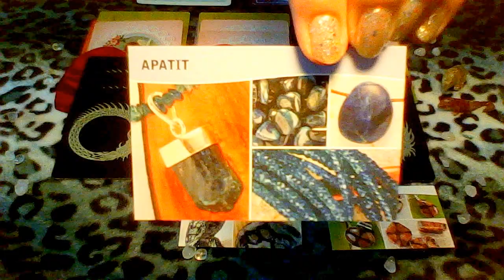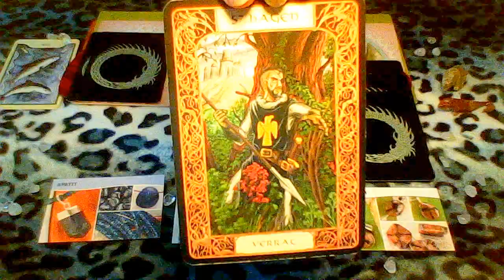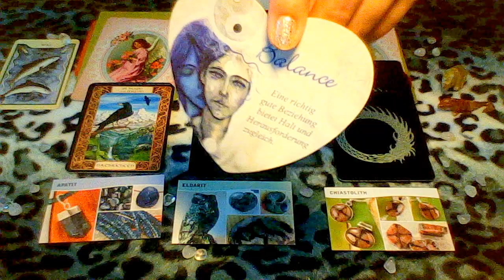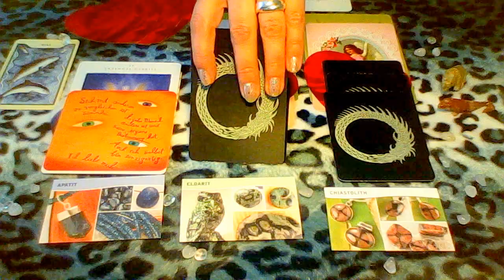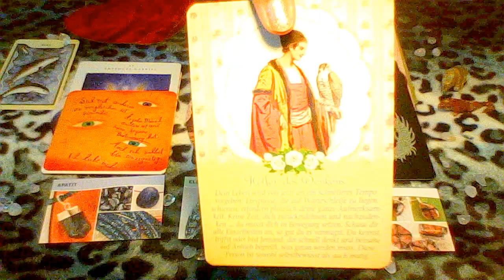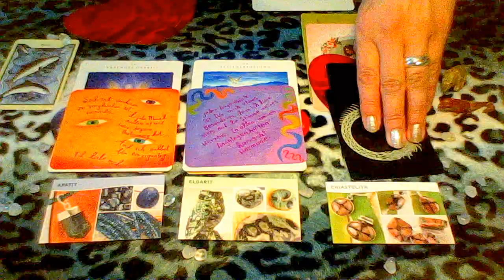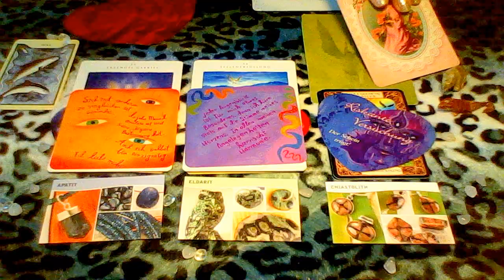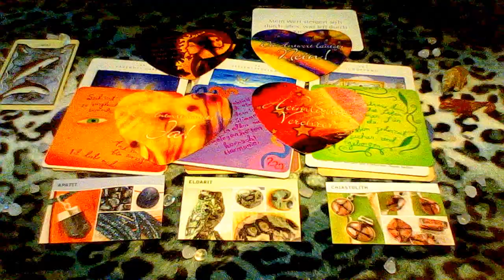Männer Wochenorakel vom 05-11.06.2017